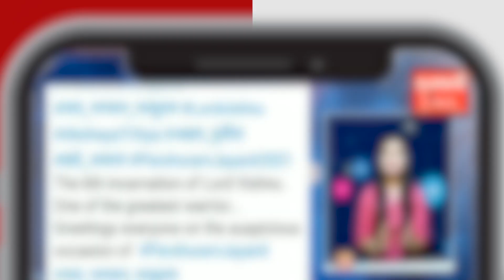MUMBAI | क्या शादी की सालगिरह पर महिला को मिला 1 किलो का मंगलसूत्र? वायरल वीडियो |RajdhaniLive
मुंबई के एक कपल का वीडियो वायरल सामने आया था, जिसमें जोड़ा अपनी शादी का सालगिरह मनाता हुआ नजर आ रहा है. साधारण से जश्न के बीच यूजर्स की नजर वीडियो में दिख रहे महिला के मंगलसूत्र  की तरफ पड़ी. घुटने तक की लंबाई वाले इस आभूषण के सामने आते ही इंटरनेट पर डिजिटल चर्चा का दौर शुरू हो गया था.